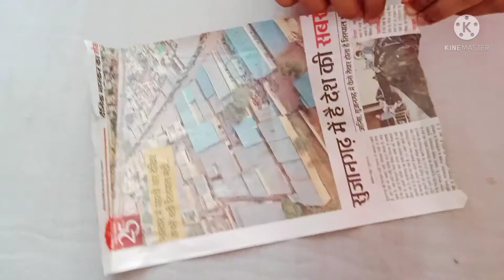Amazing use of phone Cover😘😘 for storing making things 😉|Handmade stuffs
In this video I'll show  you the best use of phone cover and to reuse phone cover
without wasting your time and easy to make this.
 Don't throw mobile box and take in reuse without wasting the box.